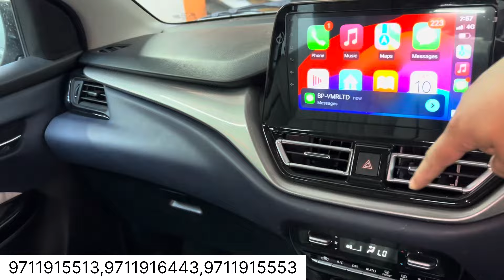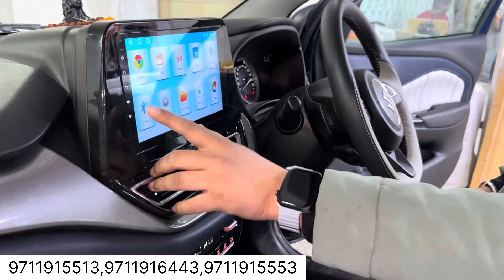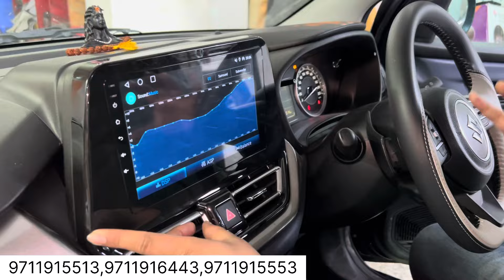भाई Top Model का Interior भी फेल है‼️Baleno Sigma fully Modified in Budget✅